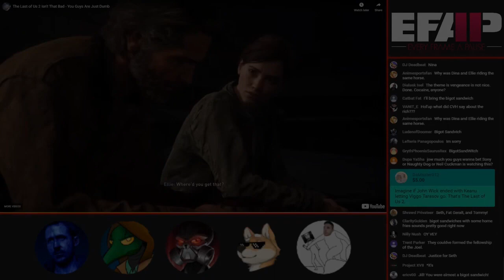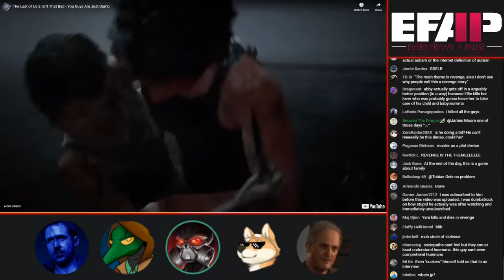EFAP talks about The Last of Us Part II: This is a story about forgiveness.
This is a story about forgiveness... And forgiveness is beautiful... You stupid idiot, you bigot!

The Original Video (EFAP #98 - "TLOU2 isn't Bad, You guys are just dumb" w/ Drinker, Evan Monroe, Southpaw and Fringy)
{EFAP Highlight}